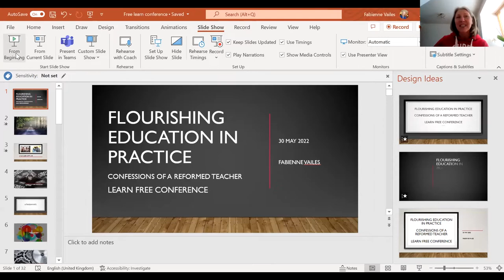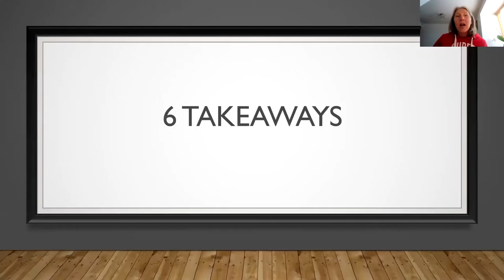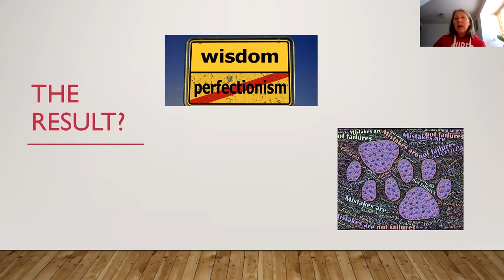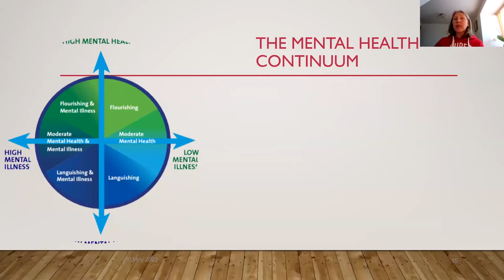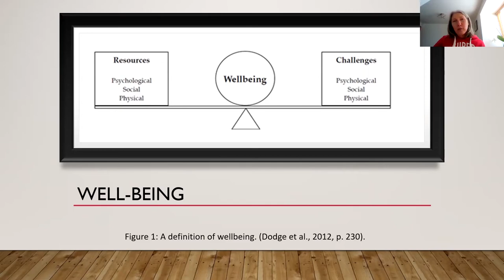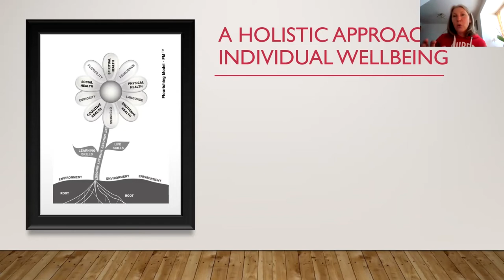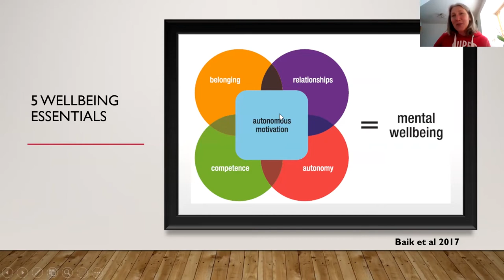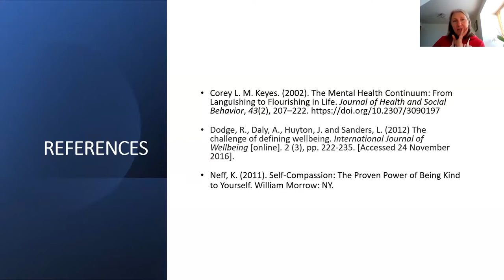Flourishing Education in practice - confessions of a reformed teacher - Fabienne Vailes